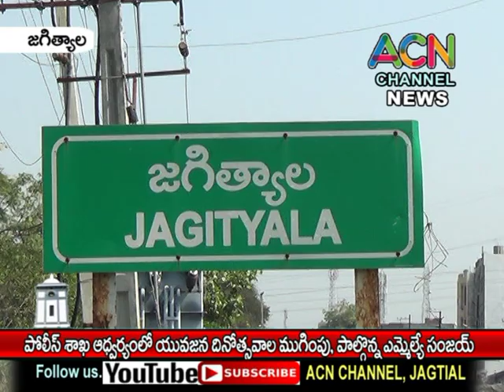జగిత్యాల పోలీస్ శాఖ ఆధ్వర్యంలో యువజన దినోత్సవాల ముంగింపు, పాల్గొన్న ఎమ్మెల్యే సంజయ్